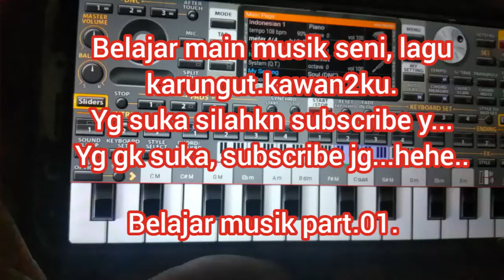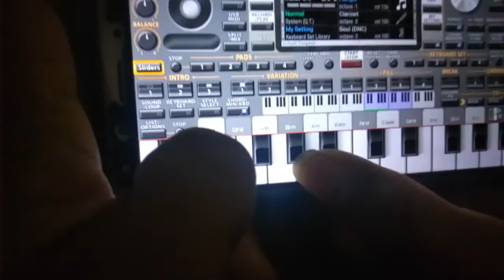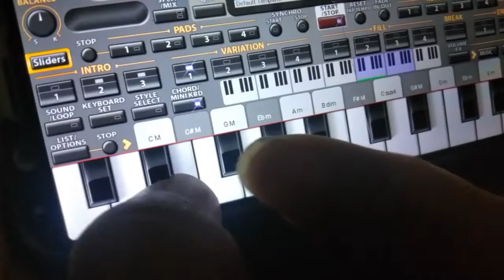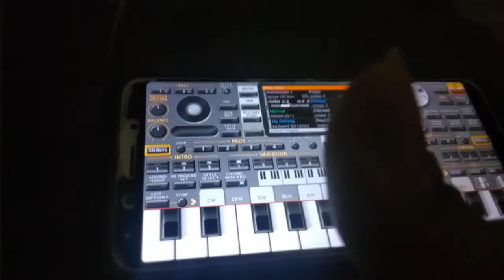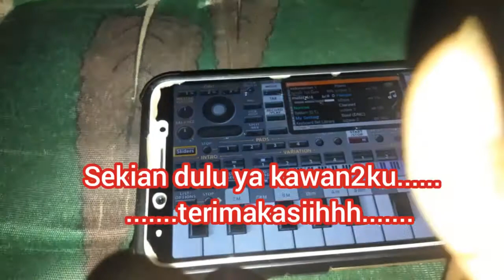Belajar musik karungut